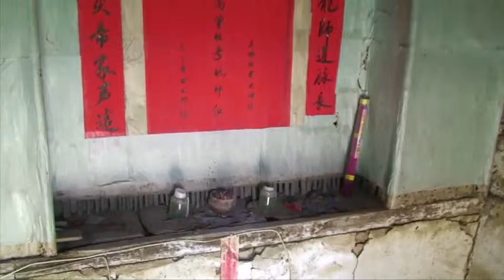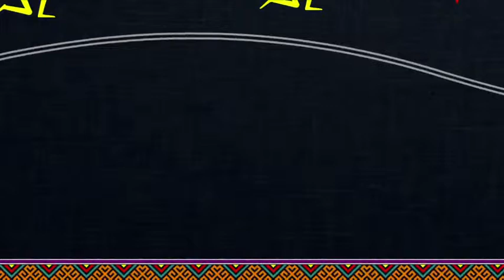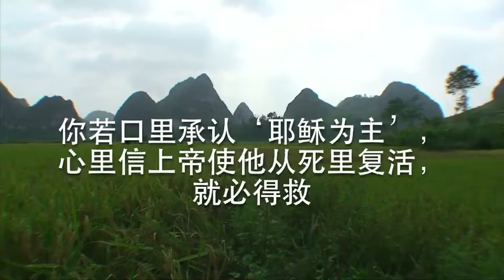The Story of Xiao Nong 小农的故事 - Yongnan Zhuang Film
This live action evangelistic film for the Zhuang and related people groups of Southern China tells the story of a young farmer named Xiao Nong. When his mother gets sick, his traditional ways of burning incense to idols has no result. He hears the good news of Jesus Christ from a friend who relates the gospel story as a Zhuang-style animated presentation unfolds.